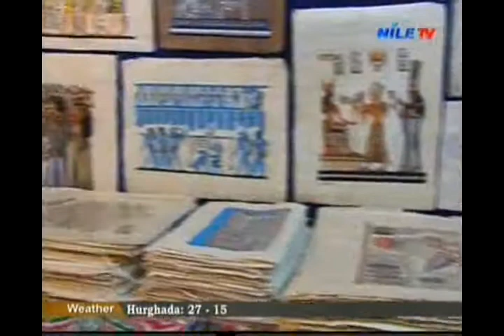Bella Egypt 23 2 2014 2